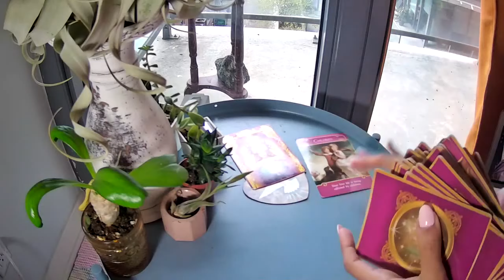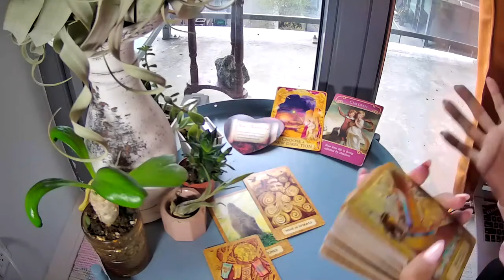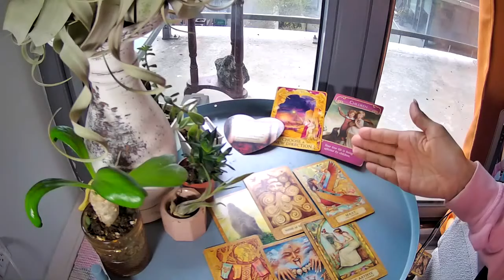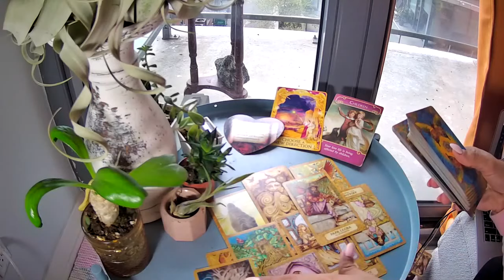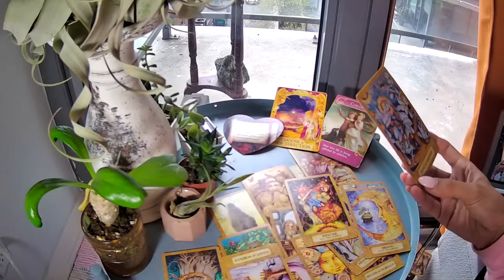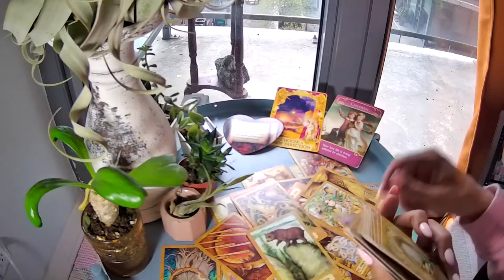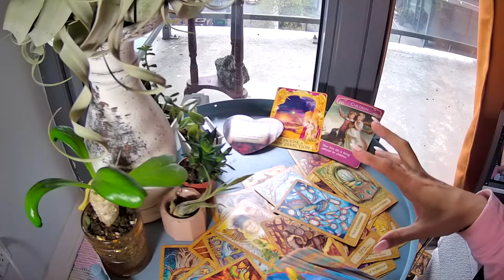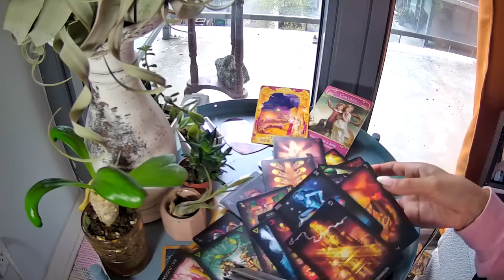SCORPIO SO THIS IS A NEW BEGINNING WITH A OLD LOVE A TOUCH OF TAROT